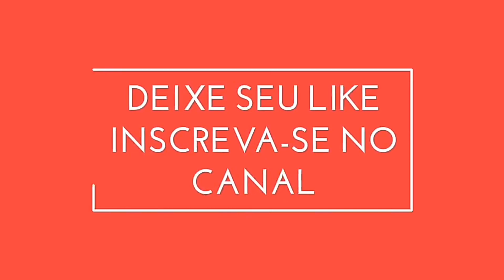POR QUE A LUZ DE CORTESIA DO PALIO NÃO ACENDE AO ABRIR A PORTA? | Auto & Dicas #73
FiatPalio LuzTeto PalioG1 Neste vídeo vou mostrar por que a luz do teto não funciona quando abre a porta do carro e como resolver este problema. Pode ser mais simples do que você imagina! Confira tudo isso neste vídeo!

Você curte o Fiat Palio?
Qual modelo gosta mais?